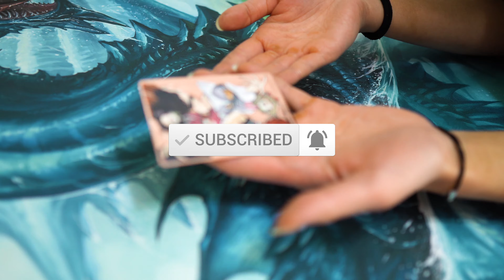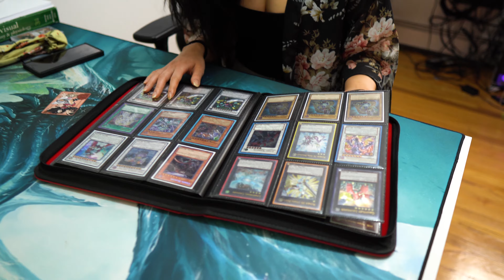Yu-Gi-Oh! "INVESTORS" BE LIKE | YUGIOH MEMES | HEADTOHEADBATTLES